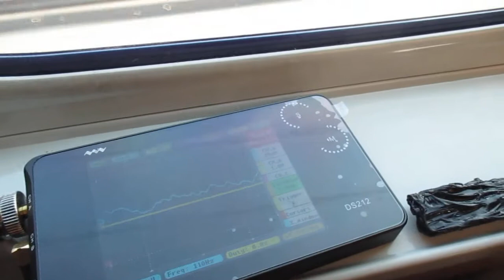超音波を利用した新幹線の振動計測実験 ultrasonic-labo